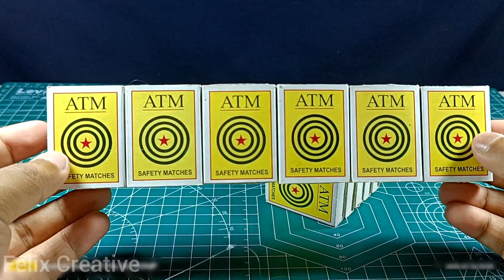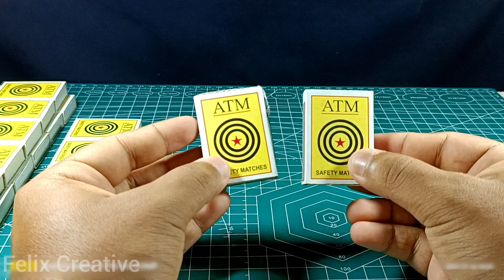How to make Matchbox Felix Creative Car at Home | DIY Dc Motor Car